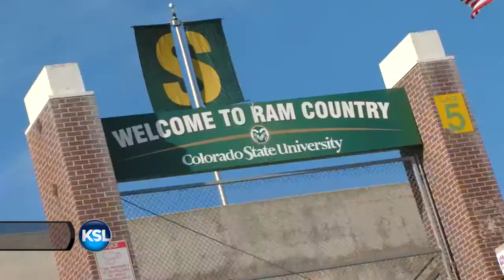Utah State's 13-16 loss to Colorado State